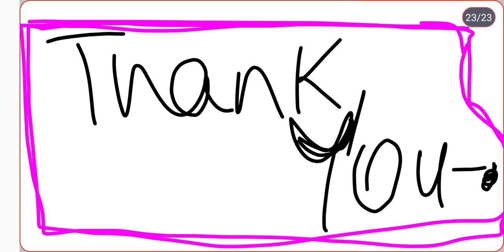Matrix ||2||. keep watching❤️